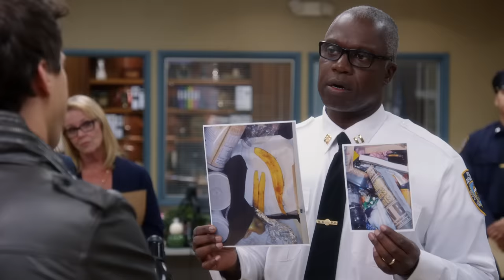The Evolution of Jake Peralta (EXTENDED cut) | Brooklyn Nine-Nine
Jake Peralta has one of the best character development arcs of ALL TIME, change my mind